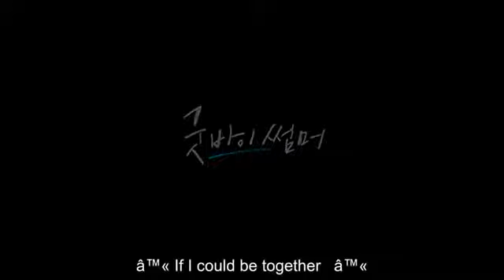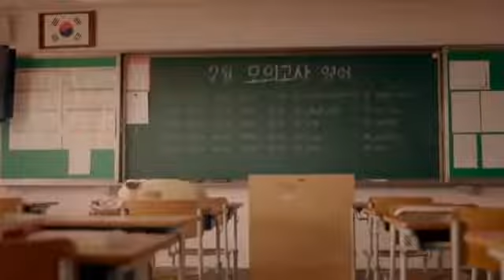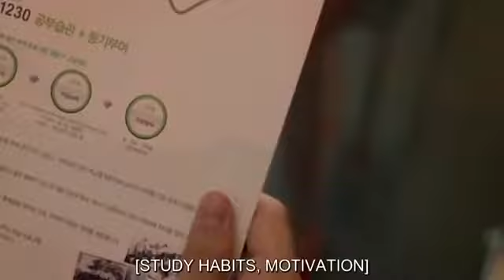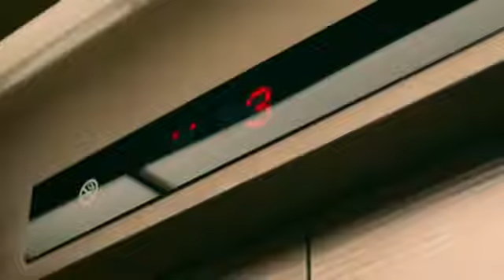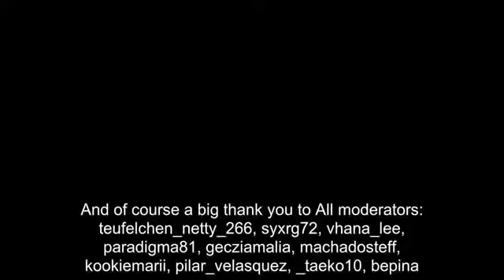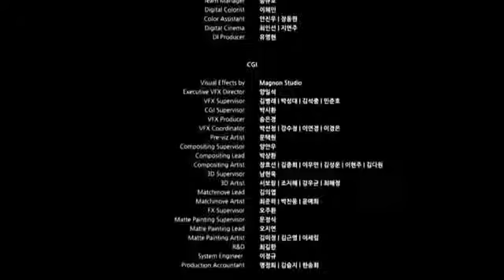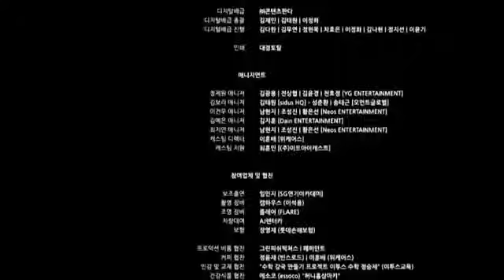Fantasy, Romance Comedy Korean full movies with English subtitles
A narcissistic god seeking his rightful throne comes to Earth to search for a powerful stone and enlists the help of a psychiatrist destined to become his wife despite her skepticism of his divine origins.